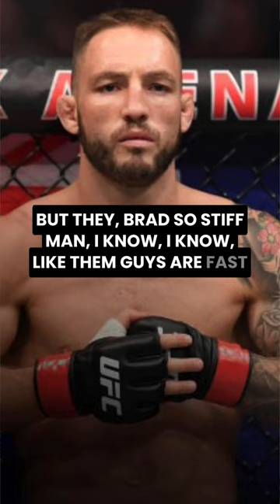Is Brad Riddell style similar to those who beat Renato Moicano? Debate!!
🎬Watch The Full Breakdown🎬

🔶UFC 281 | Brad Riddell vs. Renato Carneiro Prediction